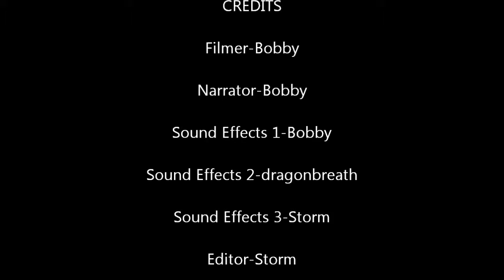Demon Cat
Menacing